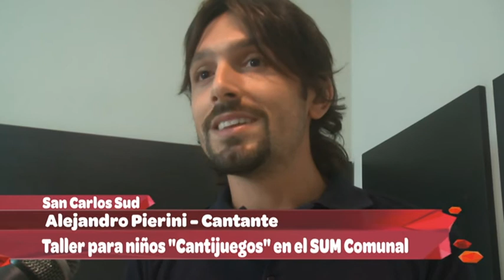Arq. Santiago Walker - Alejandro Pierini - Taller para niños "Cantijuegos" en el sum comunal